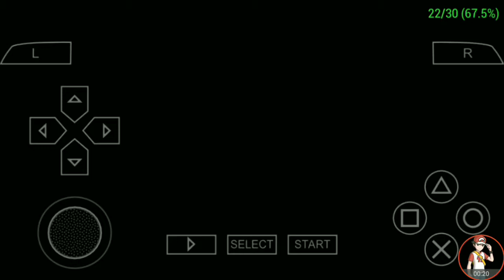Toy Story 3 #10 android walkthrough